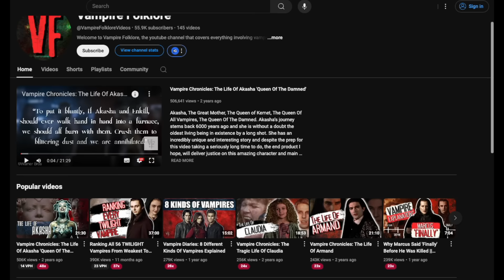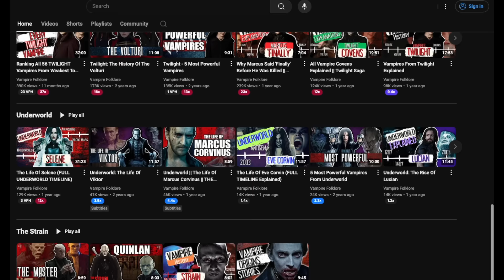The Life Of Nicolas de Lenfent | The Unstable Vampire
Nicolas De Lenfent. He’s quite an important character in the novel The Vampire Lestat and that’s because he’s quite an important character in Lestat De Lioncourt's life. If you’ve only ever seen the Interview With The Vampire movie and are just a casual fan of the franchise then you won’t have heard too much about Nicolas but I want to change that with this video because Nicki is a character that genuinely has a tragic story, he didn’t last more than 5 years as a vampire and he was only 21 when he was changed into one so it’s not as if he lived several hundred years. Please enjoy todays video from Vampire Folklore on The Life Of Nicolas de Lenfent.